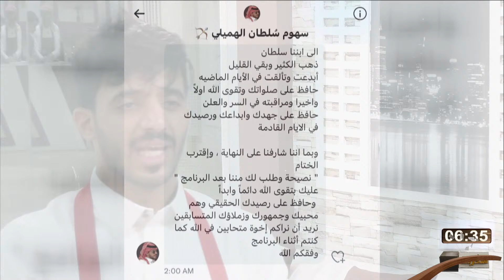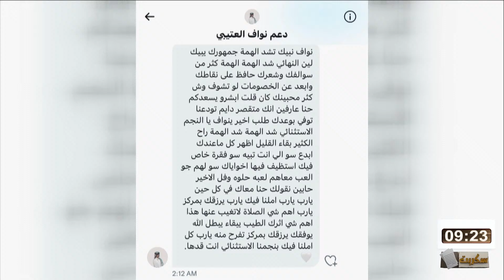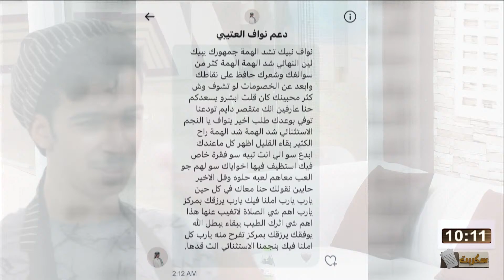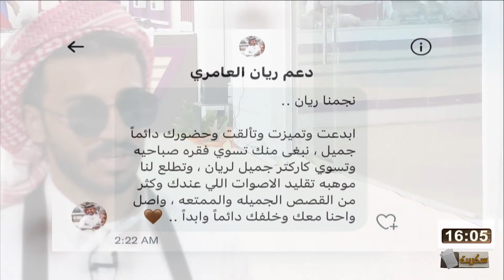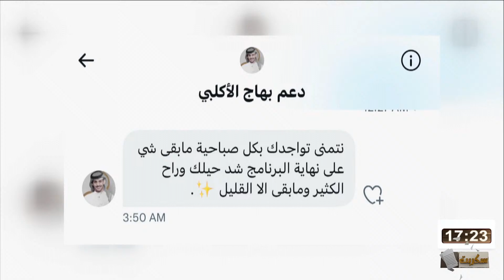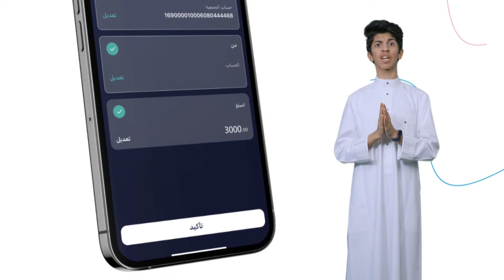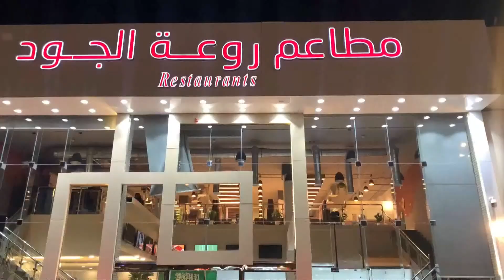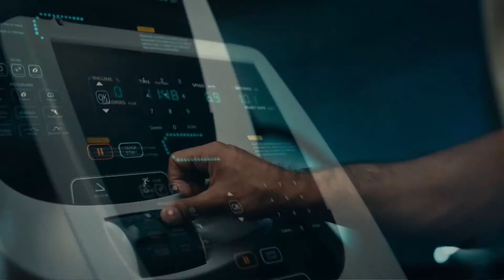غدوة مع عبدالله الفريدي | بهاج وسلطان & نواف وريان